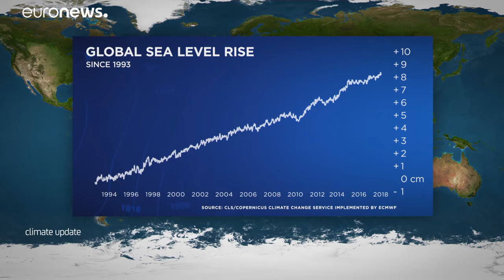A mostani volt minden idők legmelegebb áprilisa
Az olvadó jégtakaró a tengerszint folyamatos emelkedéséhez vezetett, és ez világszerte fenyegeti a partmenti településeket.…